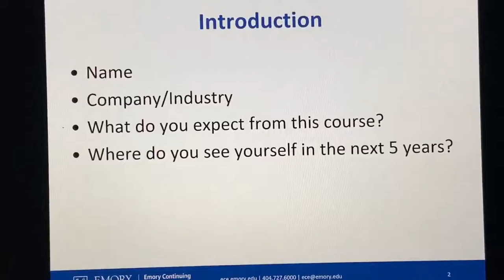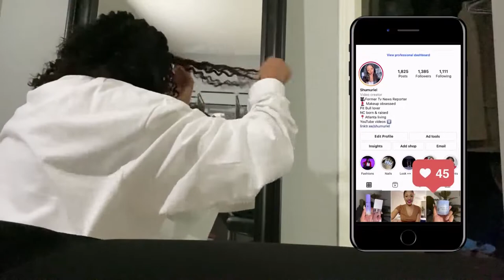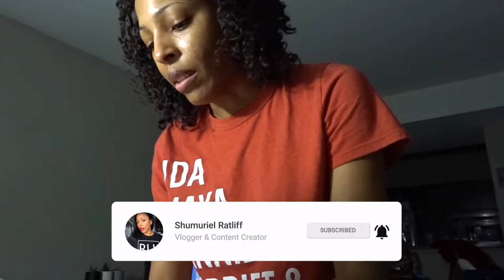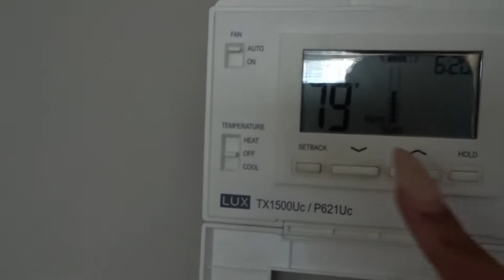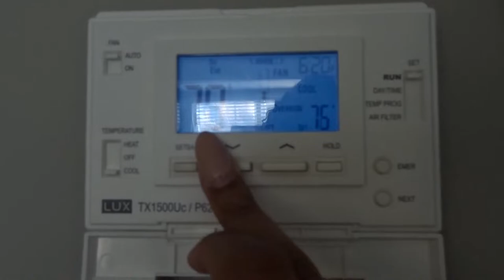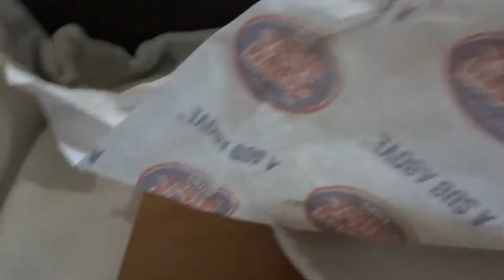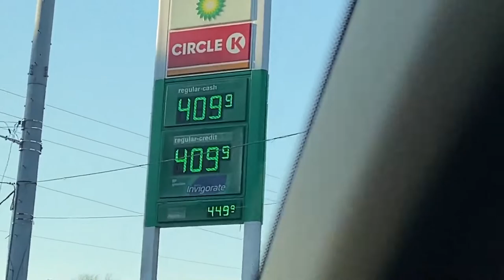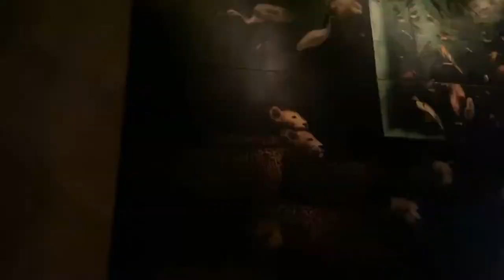Vlog | Gas is high af, night out on the town, more moving...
Hey! In this vlog gas is high as hell in Atlanta, I'm still moving stuff, and I'm out for a night on the town.

🔔Are you caught up on my most recent uploads?

The bodysuit I'm wearing

Mented Cosmetics use code Shumuriel

Hey! Need a closet refresh? I think you’ll love Lulus as much as I do! Their clothes are amazing 😍